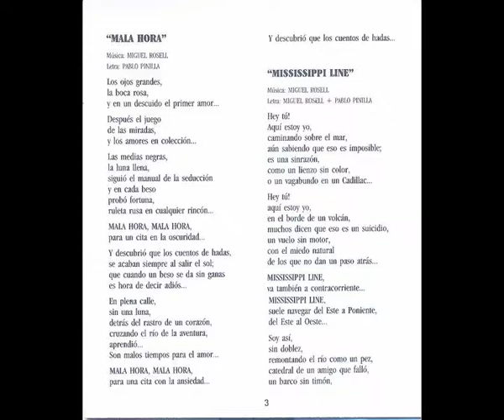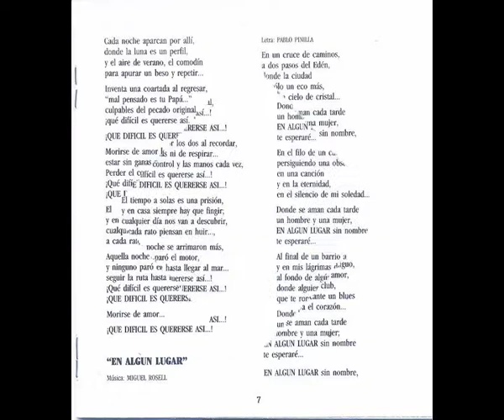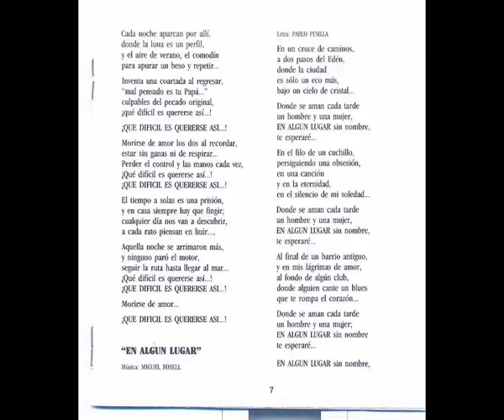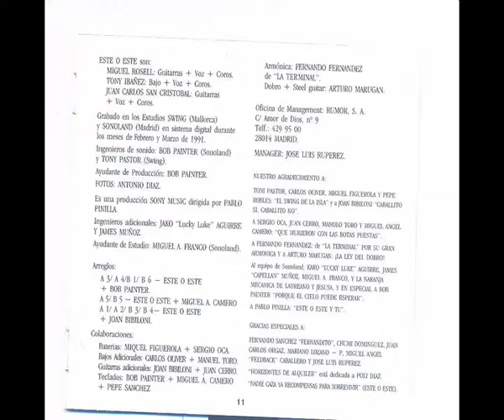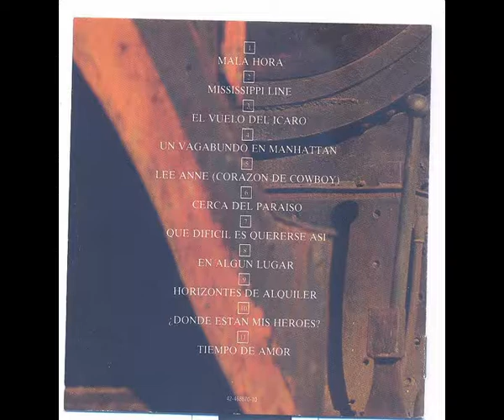09 Horizontes del alquiler - Este o Este